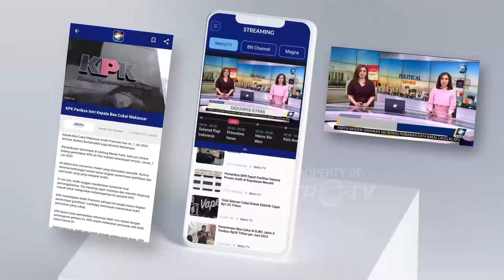Akses Jalan 3 Desa Terputus di Jambi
MetroTV, Ratusan rumah di sepanjang kawasan pesisir sungai Batanghari terdampak banjir, warga dari dua kelurahan di kota jambi ini mengaku banjir terjadi akibat meluapnya air sungai Batanghari, selain melumpuhkan aktivitas warga, sejumlah fasilitas umum seperti rumah ibadah, puskesmas dan sekolahan juga terendam banjir.